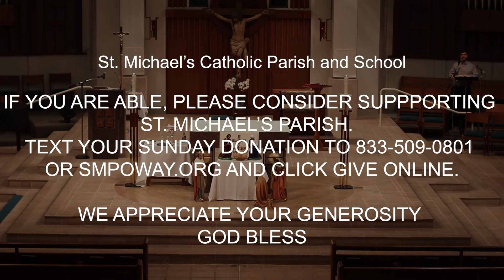St. Michael's Catholic Parish - The Epiphany of the Lord - January 2, 2022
If you are able, please consider supporting St. Michael's Parish. God Bless.

Permission to podcast / stream the music in this service obtained from ONE LICENSE, license A-734762. St. Michael's Catholic Parish